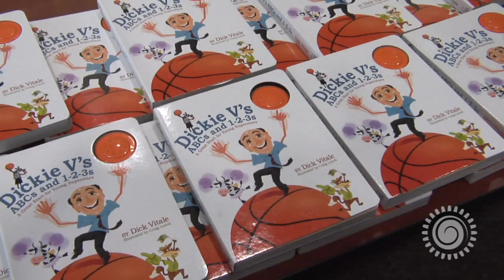Awesome, Baby! Health Tips from ESPN's Dick Vitale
At age 71, sportscaster "Dickie V" maintains the energy of a teenager. Here's how he does it.